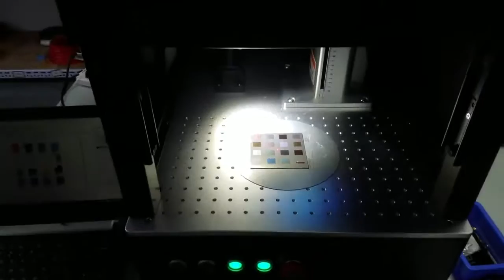Mopa M6 laser marking machine with full sealed case, safe door and lifting pillar